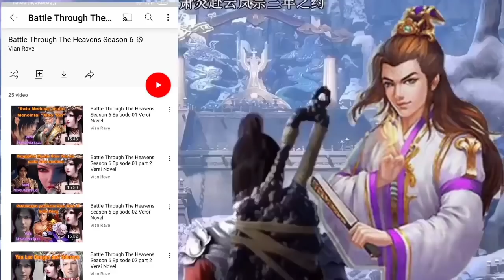BTTH Season 5 Episode 78 Versi Novel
1.(Awal) 2.(Tengah) 3.(Akhir) dan 4.(Puncak)

4.(Lanjutan/Puncak)